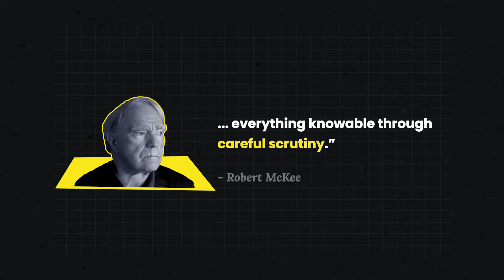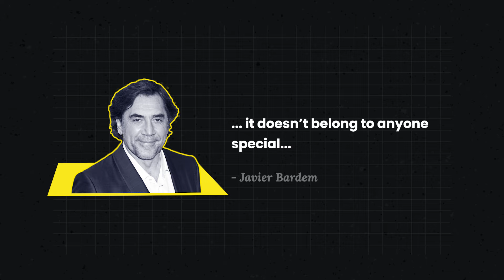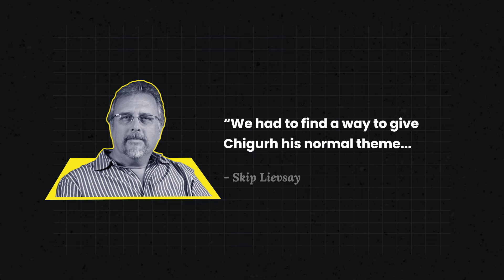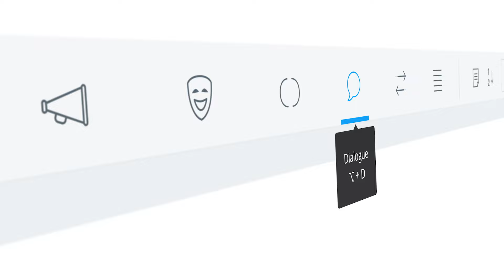Why Anton Chigurh is the Perfect Antagonist — Anton Chigurh Character Analysis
Why is Anton Chigurh a great character? In this character analysis of Anton Chigurh, we explore how he fits perfectly into the themes of "No Country for Old Men."

Chapters:
00:00 - Intro — What Makes Anton Chigurh a Great Character?
01:22 - Characterization
02:04 - Character Details
04:42 - Actions
07:47 - Theme
10:37 - Wrap Up & Final Thoughts

Anton Chigurh became an instant icon in No Country for Old Men (2007). While some villains take years to earn their spot on the all-time greats list, Chigurh made the cut before the end credits rolled. But why? What makes him so compelling as an antagonist? In this Anton Chigurh character analysis, we’ll dissect everything we know about this character. And, as we’ll find out, his appeal is also tied to how he is used symbolically.

First, let’s talk about the character details we can observe about Anton Chigurh. His most curious feature is his haircut which is more befitting of a disco nightclub than of a psycho killer. But as the film’s hairstylist, Paul LeBlanc, points out, this was intentional. Chigurh’s clothes are a poor attempt at blending into this West Texas milieu. On top of that is his accent which is neutralized in Bardem’s performance. Together these aspects characterize Chigurh as clearly from another time and place.

Anton Chigurh kills his victims with either a captive bolt stunner (typically used to slaughter cattle) and firearms equipped with silencers. He is also relentless in his pursuit of Llewelyn and the bag of money. Combined, they make him a heartless yet effective assassin.

Chigurh’s actions create even more ambiguity — there doesn’t seem to be any rhyme or reason why he kills most anyone he encounters but lets others live, sometimes based on a coin toss. Despite his reputation as a killing machine, there is also some humanity that peeks through on rare occasions. In an early scene with the gas station proprietor, Chigurh chokes on a cashew, which is a quite vulnerable and “human” act.

But what really puts Anton Chigurh over the top as a character is how well he represents the theme of No Country for Old Men. In the book and the film, Sheriff Bell bemoans the state of the world — the rise in senseless violence and lack of morals has put Bell into an existential quandary. The source of this moral decay is ambiguous and dangerous, just like Chigurh himself. As co-writer and co-director Joel Coen mentions, Chigurh is meant to be a human character but also an idea. By presenting Anton Chigurh as an ambiguous and violent threat, he embodies everything Bell is afraid of and everything that No Country for Old Men is really about.

Here’s the lesson for writers: you can make your villain cruel, weird or scary but if you can also tie them directly to your story’s theme, that’s when great storytelling is born.

"Monster from the Deep" - Young Rich Pixies
"Secret Weapon" - Evgeny Bardyuzha
"On the Road" - ANBR
"Remote Interface" - Makeup and Vanity Set
"The Man Appears" - Makeup and Vanity Set
"Keep Moving" - Makeup and Vanity Set
"Into Hell" - Makeup and Vanity Set
"Walk Faster - Drums Version" - Tomas Herudek
"Oscillating Form" - Charlie Ryan
"Tannhauser Gate" - Makeup and Vanity Set
"Amber" - Makeup and Vanity Set
"Choke" - Makeup and Vanity Set
"Great Leader Has Fallen" - Makeup and Vanity Set
"Discovery" - Makeup and Vanity Set
"Only Fire - Instrumental" - Makeup and Vanity Set
"Kill or Be Killed Showdown" - Lance Conrad
"Scrapyard Blues" - Alex Mastronardi
"A Glowing Light, A Promise" - Makeup and Vanity Set